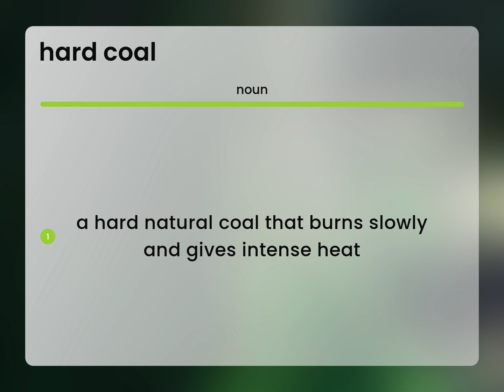Hard coal — what is HARD COAL definition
HARD COAL definition

Susan Miller (2023, May 11.) Meaning of Hard coal